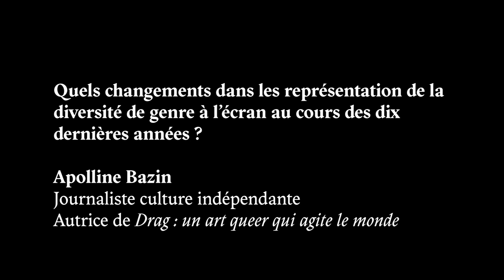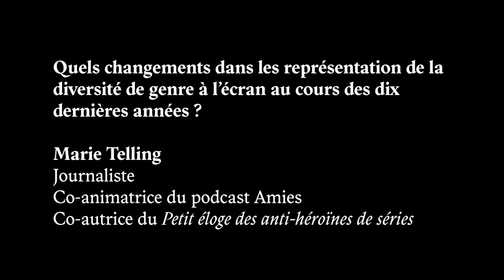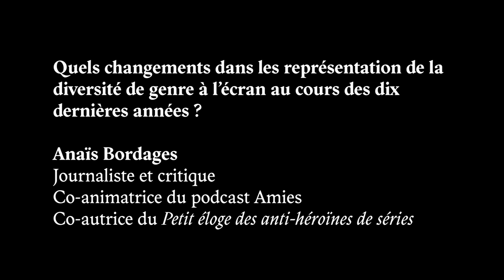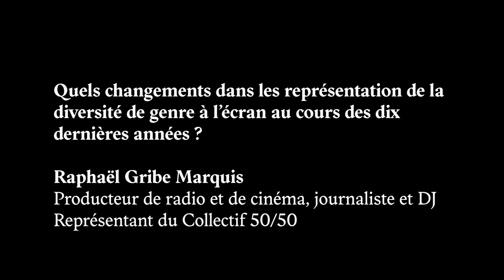Genre et sexualités à l’écran : quelles évolutions ?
Quel est l’impact des représentations audiovisuelles sur les représentations des identités de genre et des sexualités auprès du grand public ? Cette table ronde aura pour objectif de revenir sur l’évolution des personnages féminins et/ou appartenant à des minorités de genre, l’apport des fictions télévisées et cinématographiques aux luttes queer et féministes, et l’importance de soutenir et de promouvoir l’émergence de ces nouvelles représentations. Il permettra également d’aborder des questions essentielles telles que les violences sexistes et sexuelles ou le consentement.

Cet échange s’inscrit dans le cycle de manifestations scientifiques de l’Institut du Genre intitulé “Le Genre en mouvement”, à l’occasion du festival Pop Meufs — Maison Plur·iel, le festival des luttes féministes du Pavillon des Canaux.

Intervenant·es : Apolline Bazin, Raphaël Gribe Marquis pour le Collectif 50/50, Marie Telling et Anaïs Bordages (qui animent le podcast Amies & autrices du “Petit éloge des anti-héroïnes de série”)
Modération : Anne Isabelle François (directrice de l’Institut du Genre)

00:00 - 5:07 Introduction
5:08 - 15:44 Quels changements dans les représentations de la diversité de genre à l'écran au cours des dix dernières années ?
15:45 - 35:19 Quels formats pour quelles représentations ?
35:20 - 1:06:26 L'impact des publics sur les représentations
1:06:27 -  1:16:36 Quels leviers ?